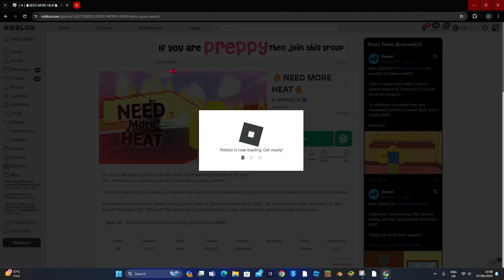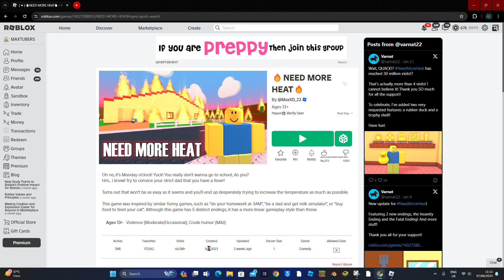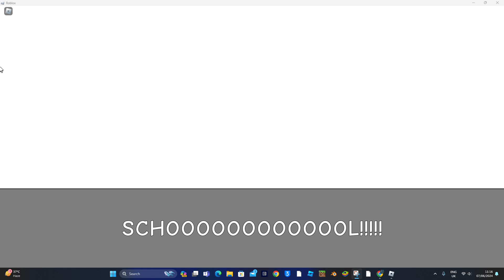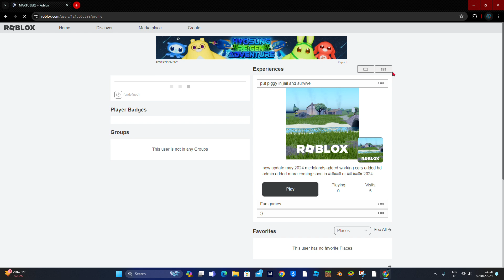roblox gameplay: NEED MORE HEAT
roblox gameplay game created by MaxXD_22